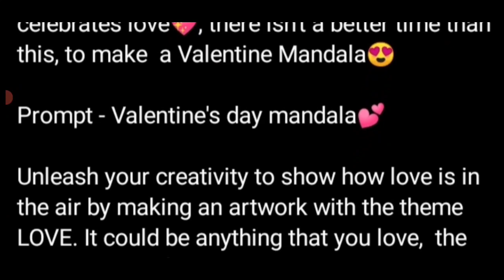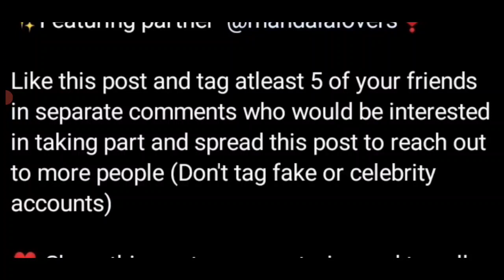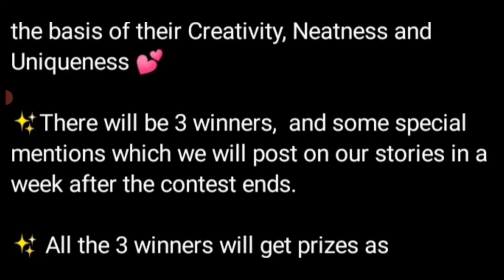Win These Prizes🏆🥇Free Online Art Competition 2023 Online Drawing Competition 2023 Free Entry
3 Best A4 size Drawing books set in affordable amount